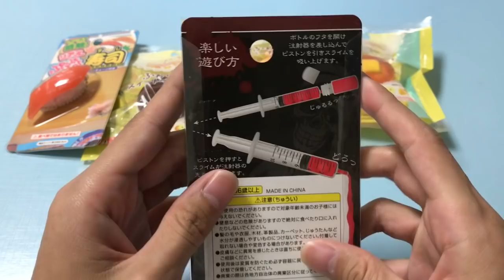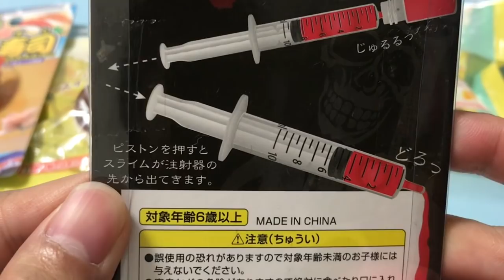【100均】大量‼️スクイーズやスライム購入品紹介✨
みーんなさ〜んこんにちは！
れんぼ【Lenbo】の時間よ〜♂♡おかまキャラよ〜💕
なんと今日は100円ショップセリアでの大量購入品紹介よ〜💕
スライム注射、ふわふわスイートベーカリー！温泉まんじゅうマスコットは次の動画で♡

動画を初めて見て私の事が謎で仕方ない人はチャンネル概要見てからコメントしてもらえると助かるわね!!
私の事は動画を見ていけば分かってもらえるわ✨そんな事よりも、ゲットしたスクイーズを一緒に見て触って、色々な発見をしたり、
コメント欄では紹介して商品について、みんなで仲良くレンボ語で話せたらいいなと思ってるわ♡
そしていつも皆さんの温かいコメントで、レンボチャンネルが成り立っています♡
リクエストは受け付けない事にしました。
グッド稼ぎ、スクイーズちょうだい、など鬱陶しいコメントは削除または通報します。

いつもゲームセンターで、UFOキャッチャーの動画や景品の商品紹介をしてま〜す！
エブリデイ行田店、秋葉原のガチャガチャ、原宿での購入品もあるわよ✨
スライムの動画や今流行りのスクイーズにハマってるの♡
ASMR！音フェチの動画も撮ってるわよ♡
水系好き♡高反発より低反発がタイプ♡
パキパキスクイーズや出るぞ系スクイーズも紹介してます💕
最新のスクイーズ情報もお待ちしてます✨
EDの   【明日】が   【明月】に打ち間違えてるけど、そんな所も、こんな感じのチャンネルでよろしくお願いします💦

高級スクイーズをufoキャッチャーで100円で8個も！！？ゲットする乱獲動画はこちら

Hey everyone!
In this video ,I win some toys from the Japanese claw machine【ufo catcher 】【 crane game】😆👍👍
I love squishy and slime💕
I want to make /DIY/slime, but I'm clumsy😂
I'm asmr squishy and cute open squishy✂ (º∀º)
I'm waiting for new squishy information🎵